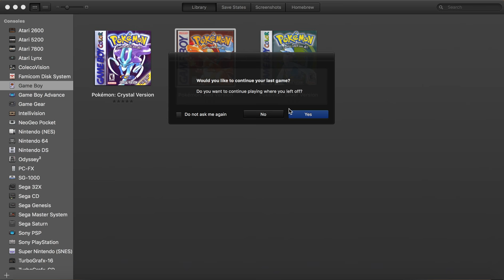Let's Play: Pokemon Red Part 16: Bichaleing Road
tl;dw we make it to Fuschia City.